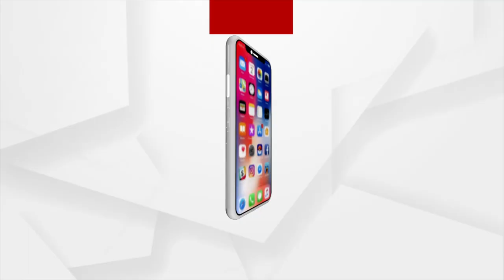ସ୍ବତନ୍ତ୍ର କାର୍ଯ୍ୟକ୍ରମ : ସ୍ବାଧୀନତା ସଂଗ୍ରାମର ଅଜଣା ନାୟକ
ଦେଖନ୍ତୁ ୧୫ ଅଗଷ୍ଟ ସଂଧ୍ୟା ୬ ଟା
ପୁନଃପ୍ରସାରଣ
୧୬ ଅଗଷ୍ଟ ସକାଳ ୯.୩୦ ରେ